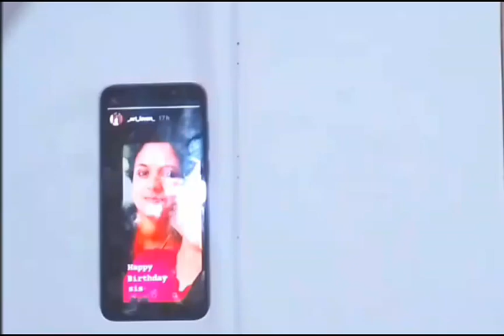Sketch drawing || girl drawing with pen